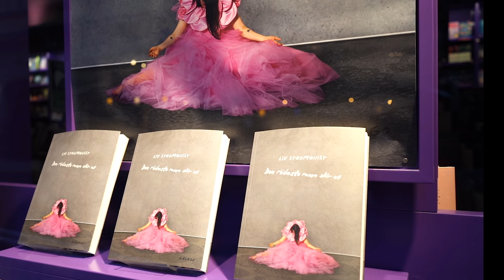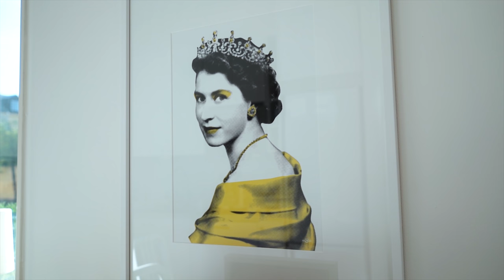Home styling | Scandinavian | Visual merchandising for your home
Home styling and visual merchandising for your home in the Scandinavian style is what I share in this video. These tricks can be translated into ways to make your home more harmonious and look more polished if that’s what you want.